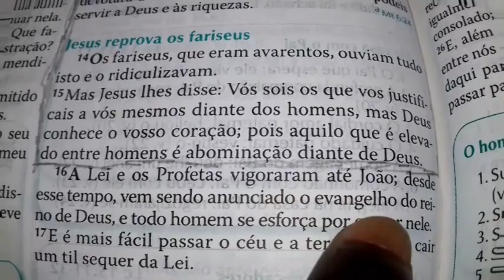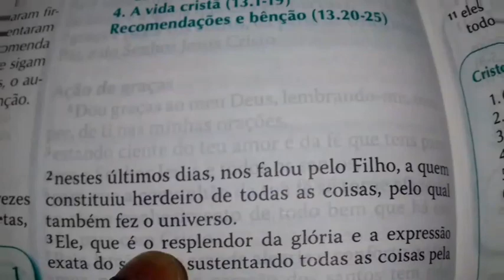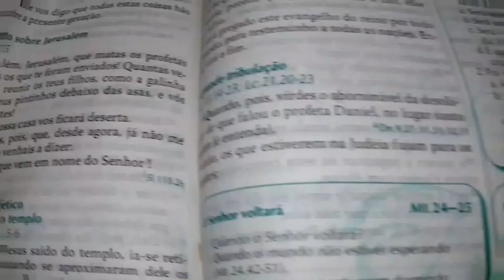EXISTEM PROFETAS HOJE? (saiba a verdade)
🎁 MEU CONTATO PARA OFERTAS & DOAÇÕES

¶ VISITE AS PLATAFORMAS